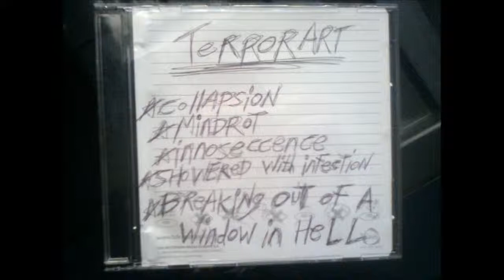Terrorart 3) Innocesscious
Terrorart's first ever demo.  I never ever had a correct spelling for this track. It was meant to be a mixture of Innocence and Conscious but eh...
 the lyrics were awesome. whatever they were.